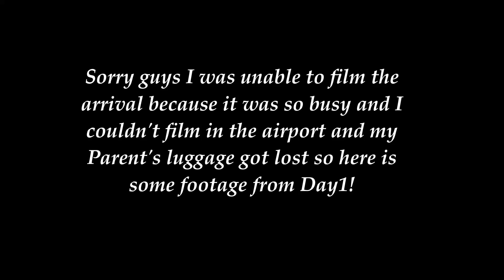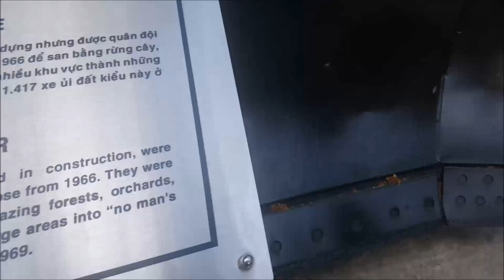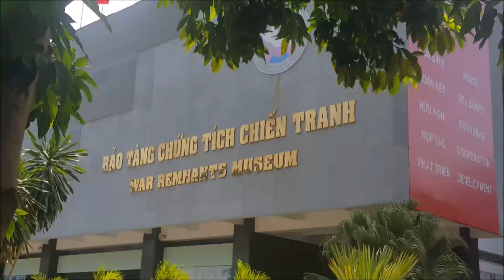Vietnam Day 1 | Remnants War Museum, Street Food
Vlog 1 from my holiday in Vietnam, War remnants museum, independence place... kind of! Street Food!